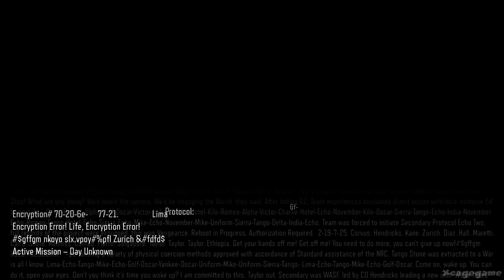Call of Duty: Black Ops 3 - Gameplay Walkthrough Part 15 [ 60fps 1080p ] - No Commentary